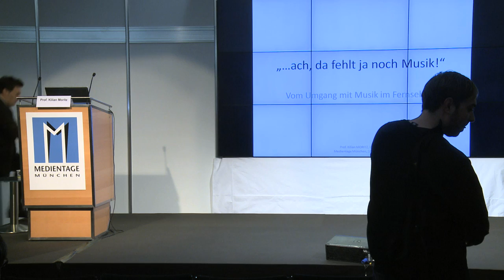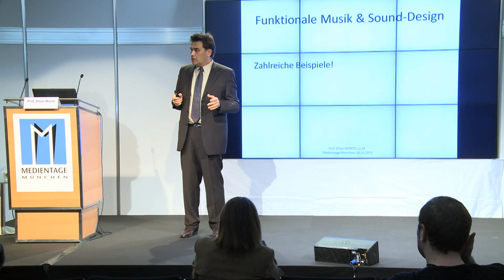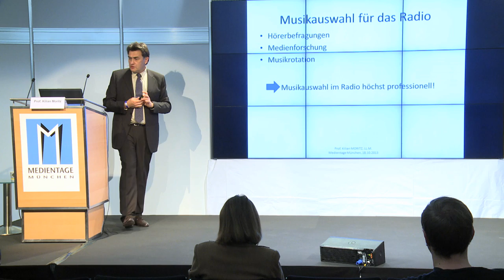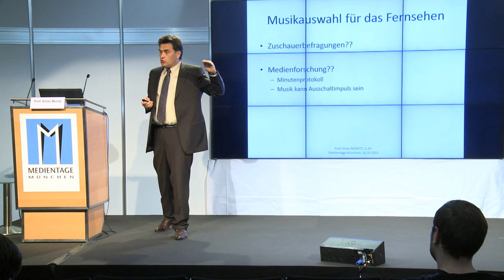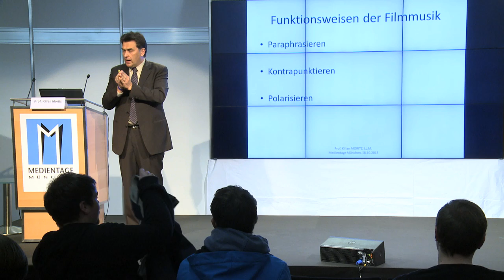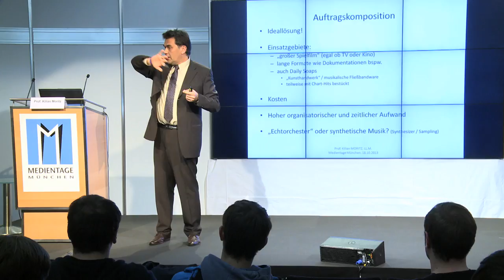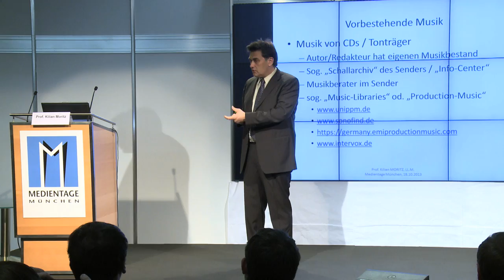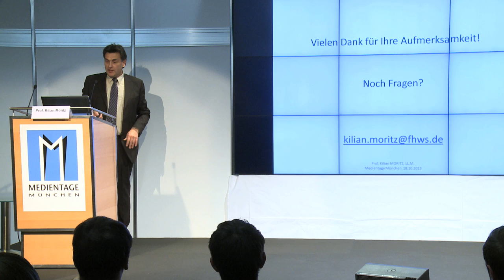Medientage München: Musik in den Medien